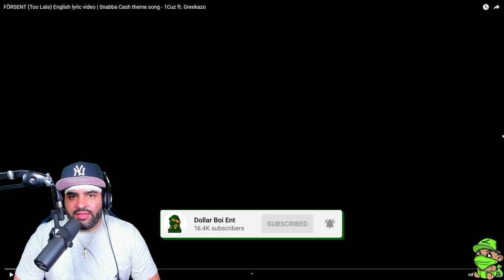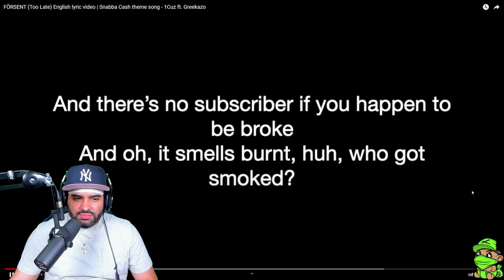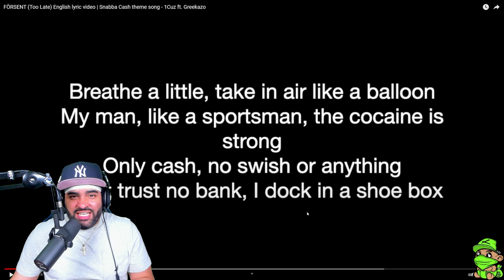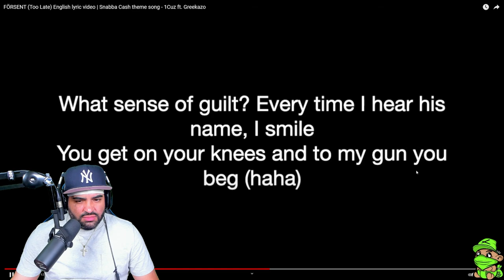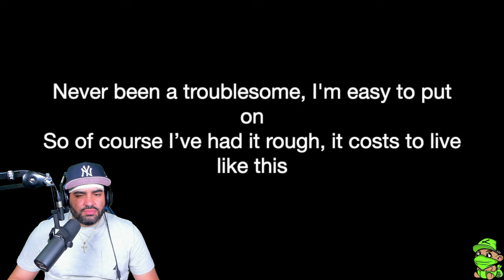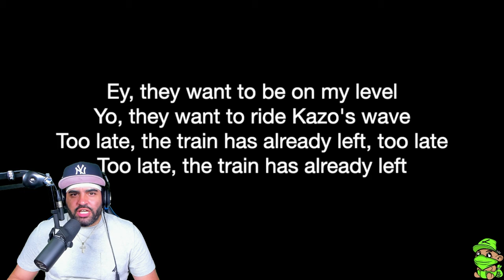AMERICAN REACTS TO SWEDISH RAP 🔥 | 1.Cuz x Greekazo - FÖRSENT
1.Cuz x Greekazo are rappers from Sweden and dropped their song "FÖRSENT" back in 2020. Check out my American reaction to Swedish rappers 1.Cuz x Greekazo song "FÖRSENT".

About Me

YouTube is my passion , and I find the creative process of recording , editing , and uploading my videos the most rewarding part of content creation. YouTube gives me a voice to communicate on the things I find interesting , and to share my thoughts with people that also find the same things intriguing. I love that YouTube allows for people all over the world to share ideas , and insight on various , topics , and media. I want to build a community on this channel that has a passion for Video Games , Movies , Comic Books , Music , Sports , and everything that makes the world a better place. YouTube gives content creators , the power to build a better future by making content that displays the values , principles , and morals I want to represent in this world. I appreciate any and all feedback to make this channel, the best and as the channel, and community grows so will the content and all aspects of this channel will improve tremendously. I’m open to working with other content creators, and I look forward to collaborating with like minded , hardworking, creative entrepreneurs.

Social Media 🔔